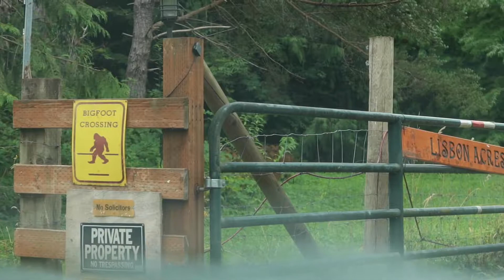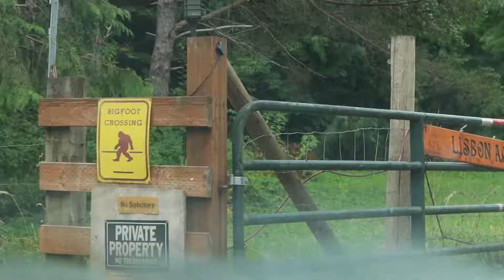FREE CAMPING + A GLIMPSE into our FUTURE?? - Lindsey + Mike's Full Time Travel Life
Time to say goodbye to Oregon...but we're not ready to leave the West Coast quite yet!  On the way to our next destination, we found the most gorgeous and serene Harvest Host (free camping!) ever and got a glimpse of what could be...